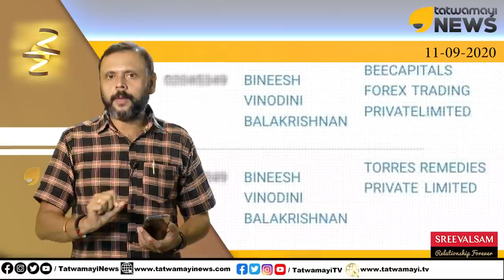വലിയ ബിസിനസ് മാഗ്നറ്റാണ്.. ബിനീഷ്മോന്‍റെ സ്വന്തം കമ്പനികള്‍ എത്രയെണ്ണം ഉണ്ടെന്നറിയാമോ?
വലിയ ബിസിനസ് മാഗ്നറ്റാണ്.. ബിനീഷ്മോന്‍റെ സ്വന്തം കമ്പനികള്‍ എത്രയെണ്ണം ഉണ്ടെന്നറിയാമോ? | BINEESH